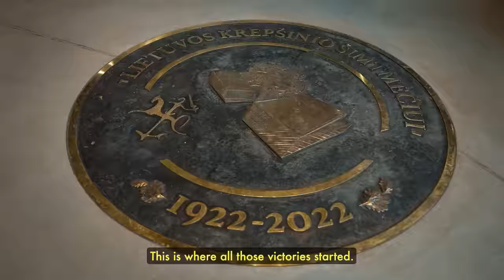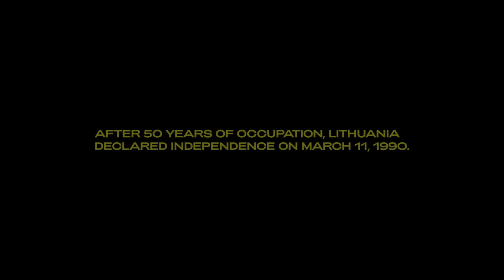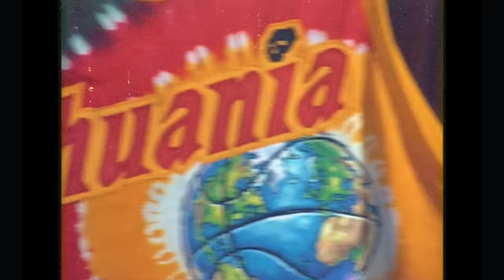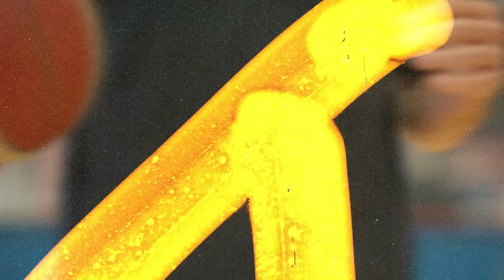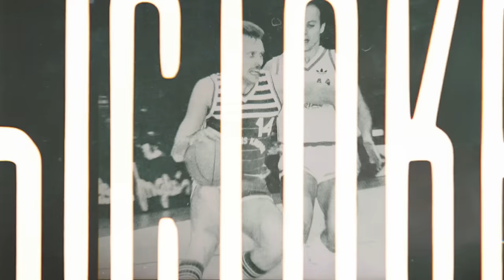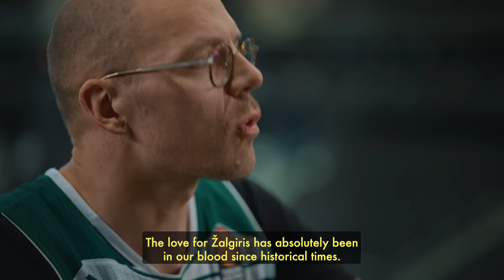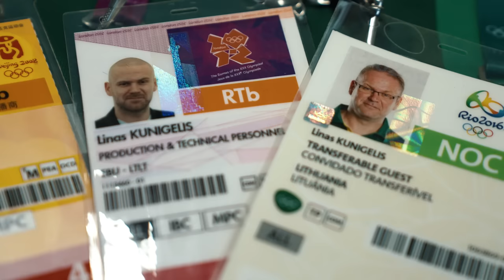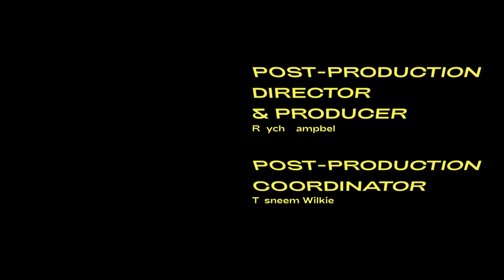How Basketball Impacted Lithuania’s Fight For Independence | FULL EPISODE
In the fourth instalment of Hoop Cities, we learn the important role that basketball played in Lithuanias fight for independence. Sarunas Marciulionis and others recall the special moments at the Barcelona 92 Olympics when the team managed to win the bronze medal, while Sarunas Jasikevicius and Rokas Jokubaitis take us to the future of basketball in Lithuania, where this sport is considered a religion.